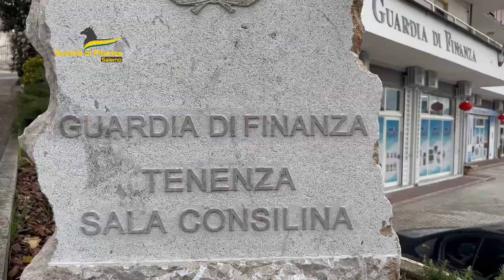Blitz contro il lavoro nero della Guardia di Finanza di Salerno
I controlli delle fiamme gialle: scoperti 27 dipendenti "in nero"